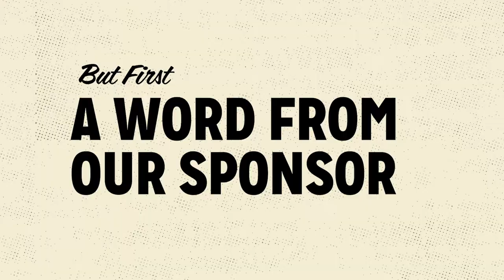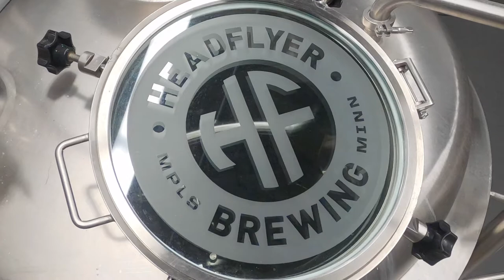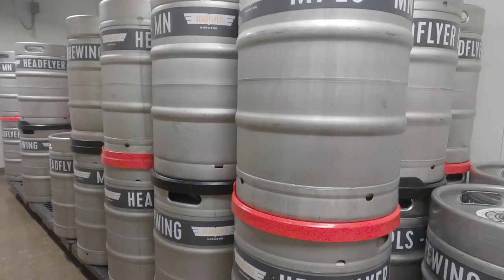Dabbler in a Box Video Series: Season 4 – HeadFlyer Brewing